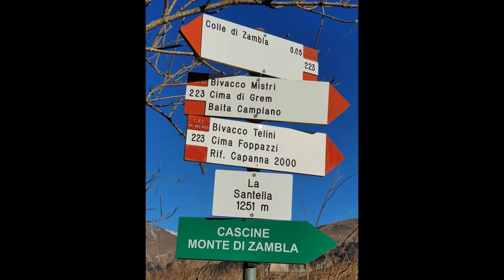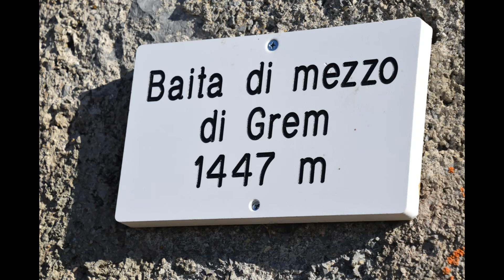CIMA DI GREM (Orobie bergamasche)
escursione per tutte le stagioni; bellissima la cresta finale.